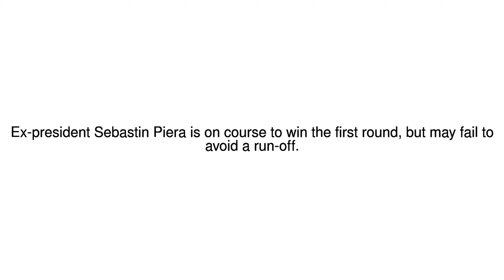News Update Chile election: Conservative Sebastian Pinera takes lead 19/11/17